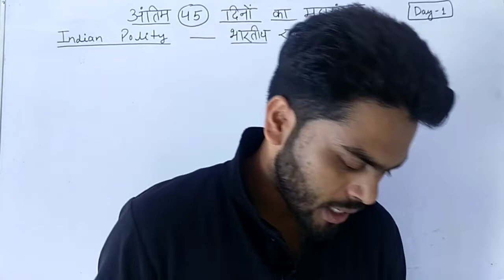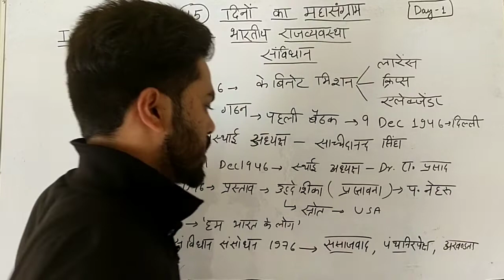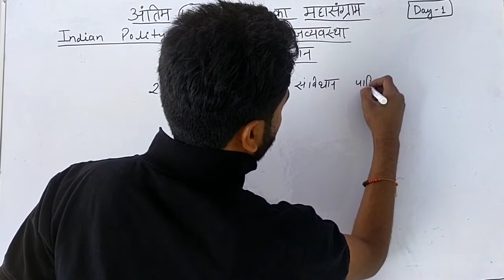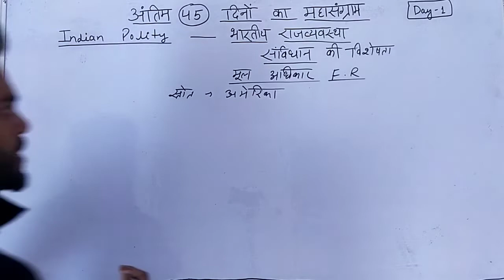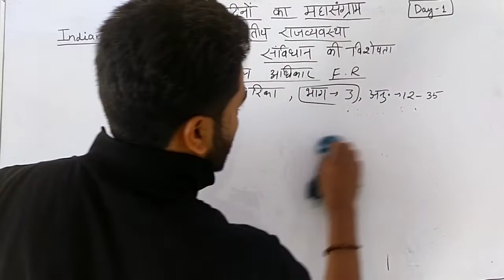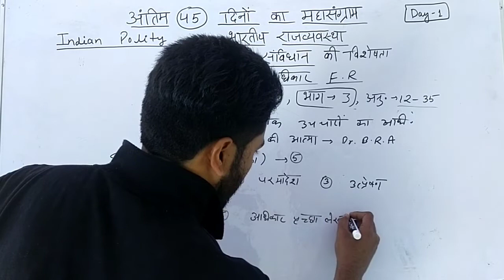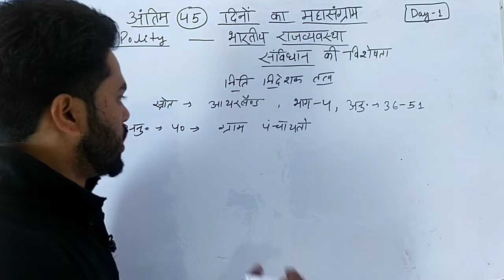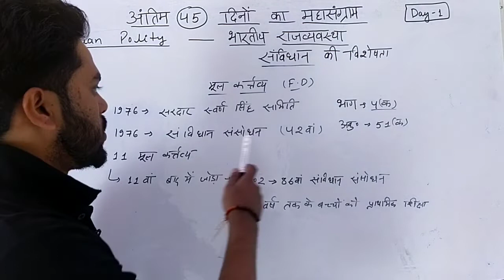UKPSC/uksssc GS Classes || Indian Polity|| अंतिम 50 दिनों का महासंग्राम|| सभी एक्जाम के लिए Class 01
Hello friends

welcome to
JR Classes

भारत  इतिहास